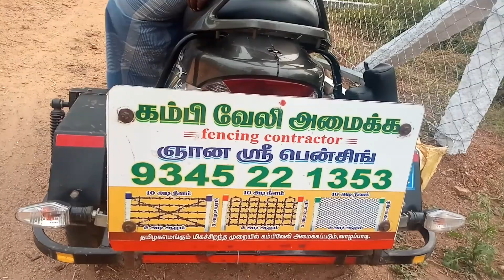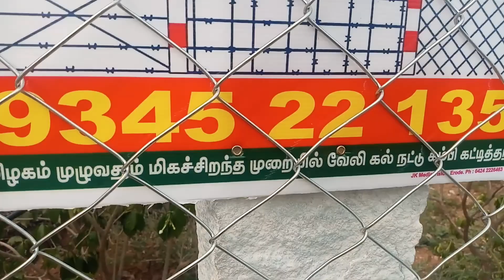Fencing contractor 9345 22 1353 (வேலி அமைக்க)